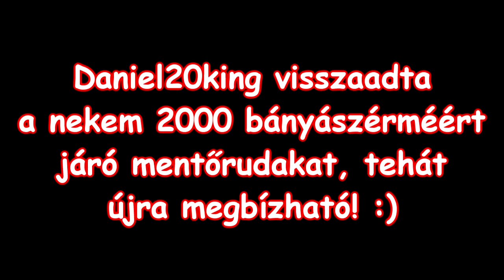HungerGames #16 | "Sok játékos, sok a harc"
Köszönöm minden kedves hubistának a közel 7500 feliratkozót! :D
A vidiben használt textúra letöltés linkje:

Elérhetőségeim:
TeamSpeak3 : ts.mestermc.hu (Szoba név: Huberix,Huby)
Játékon belül: littlehead
Facebookon: Huberix (közszereplő)
És kommentben!!!
Köszönöm a figyelmet! Sziasztok!